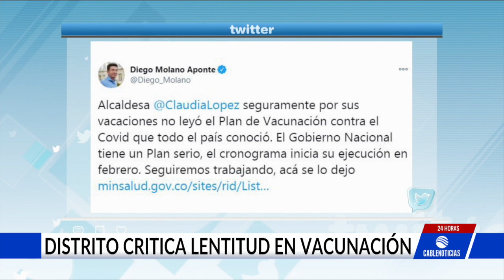Rifirrafe entre alcaldesa de Bogotá y MinSalud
SÍGANOS PARA QUE ESTÉ BIEN INFORMADO, ESTAMOS EN LA NOTICIA!